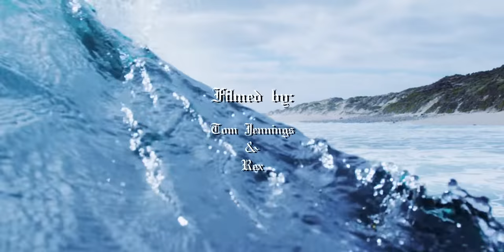Josh Burke WA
First time to Western Australia. Last minute trip after a WQS in Sydney Australia. Cant wait to go back.

FILM:
Tom Jennings
Rex
EDIT: Hunter Martinez